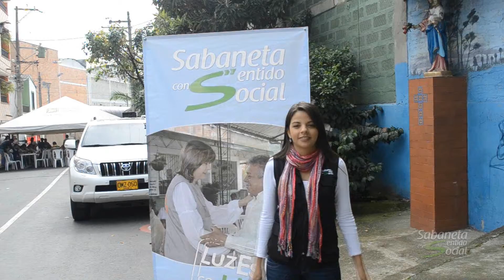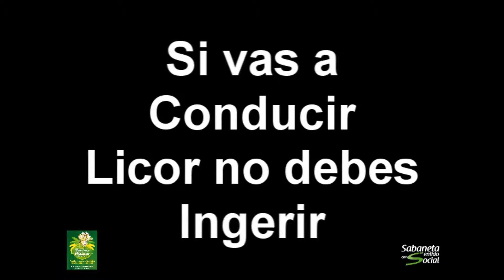Luz Estela Con Usted Playas de Maria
En días pasados la Alcaldesa Luz Estela Giraldo Ossa, visitó con su Programa Institucional, Luz Estela con Usted, el Barrio Playas de María, donde escuchó las inquietudes y necesidades de la comunidad del sector.